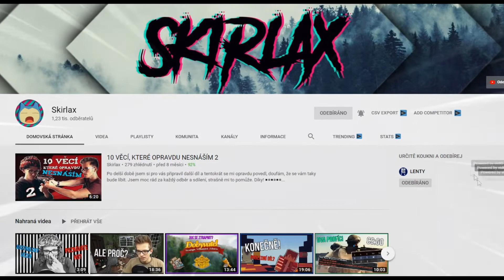ZVLÁDLI JSME TO! | Sort the Court #9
● OTÁZKY ●
🔽 Jak se jmenuješ? → Michal Novák
🔽 Kolik je ti let? → 17
🔽 Proč natáčíš na YouTube? → Baví mě to
🔽 Dáme spolupráci? → Napiš mi na email
🔽 Jak se jmenuje písnička v outru? → Sub Urban - Cradles
● VYBAVENÍ ●
🔽 Kamera → Panasonic HC-V180 + SJ4000
● PROGRAMY ●
🔽 Střih videa → Sony Vegas PRO 14.0
🔽 Natáčení videa a zvuku, streamování → OBS
🔽 Dělání miniatur → Paint Tool SAI, Pixlr, Paint, Photoshop, BeFunky
● POČÍTAČ ●
🔽 Grafická karta: Nvidia GTX 1060 6 GB
🔽 Procesor: AMD Ryzen 5 2600
🔽 Základní deska: ASRock AB350M Pro4 - AMD B350
🔽 RAM: ADATA XPG GAMMIX D10 16GB
🔽 HDD: 2TB
🔽 SSD: 256 GB
🔽 Zdroj: 520 W
● LICENCE●
💜❤️ POKUD MĚ CHCEŠ PODPOŘIT ❤️💜
video videa cz sk vlog sketch vtipná videa kvalita sranda české slovenské česká slovenská skirlax fullhd 1080p 60 50 30 fps